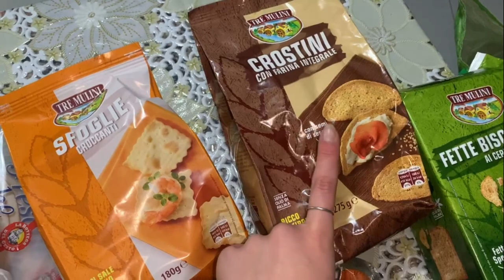VLOG 4 NOVEMBRE UNBOXING SHEIN ARTICOLI NATALIZI, SVUOTA LA SPESA EUROSPIN, BUDINI DOLCIANDO..| GA